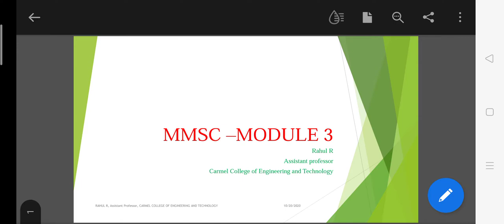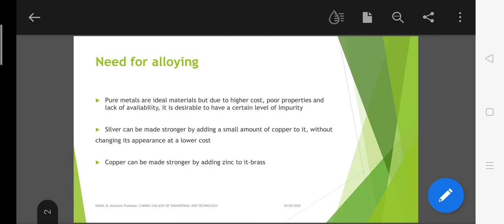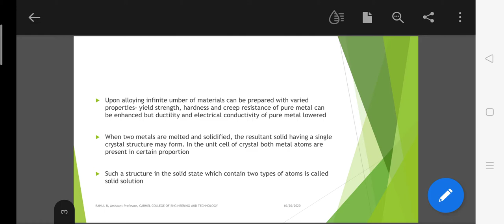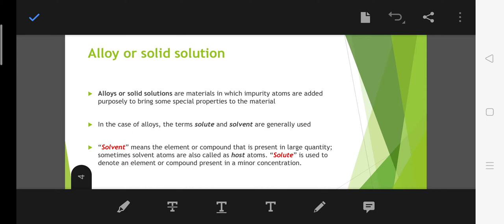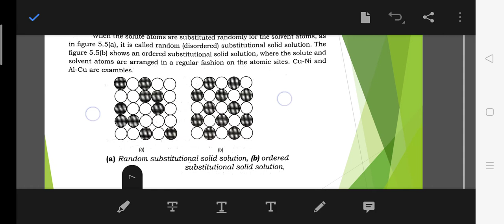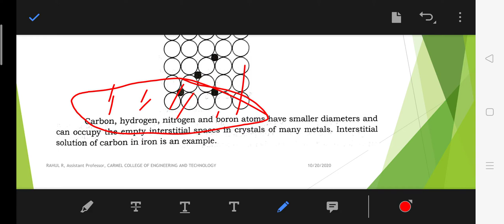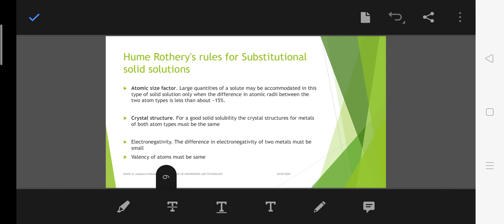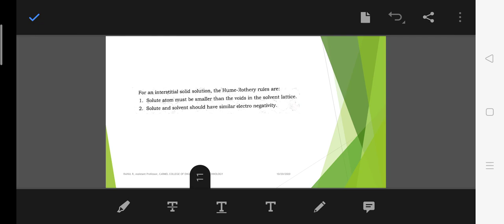solid solutions- Hume-Rothery's Rules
metallurgy and materials engineering-kerala technological university-s3